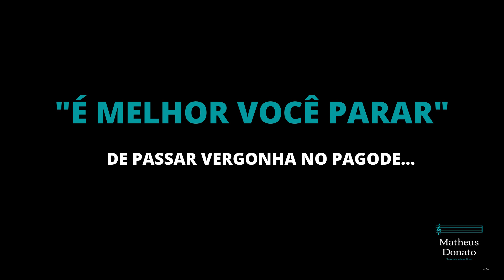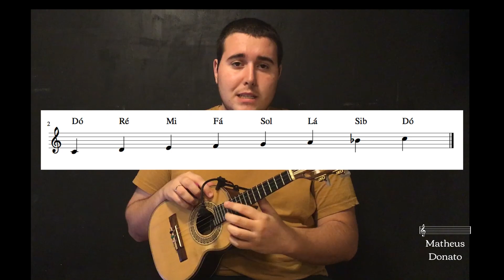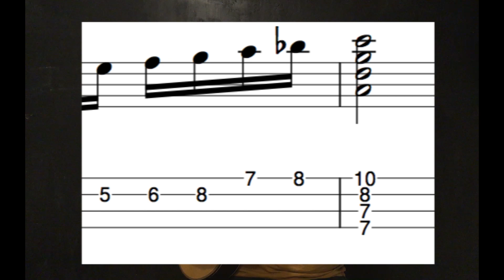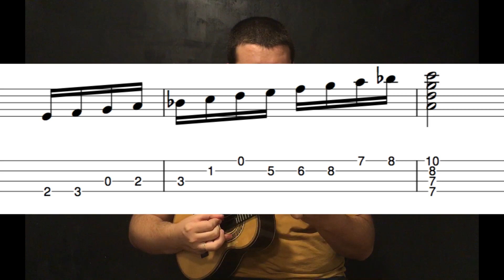Tirando onda - Jogo de Sedução (Exaltasamba)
"É melhor você parar" e assistir essa aula que preparei pra você tirar aquela onda no pagode! Nesse video ensino a fazer uma graça nesse breque pra impressionar a todos. Vamos nessa?!